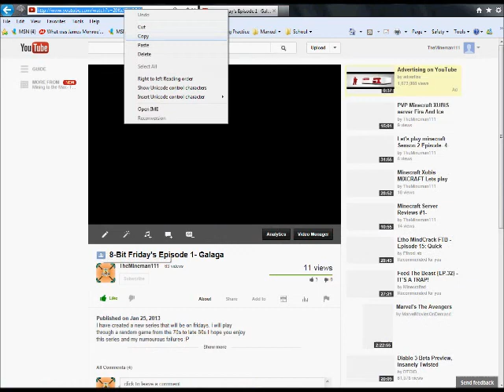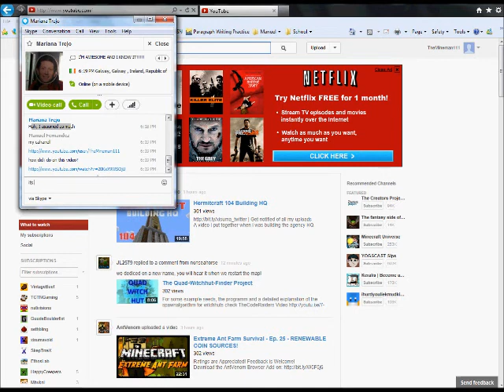Let's play minecraft Season 2 Episode- 6- Crazy Cave Crap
Today I completely fail at mining and die a whole bunch, but i found DIAMONDS